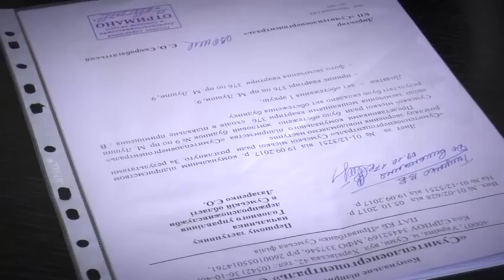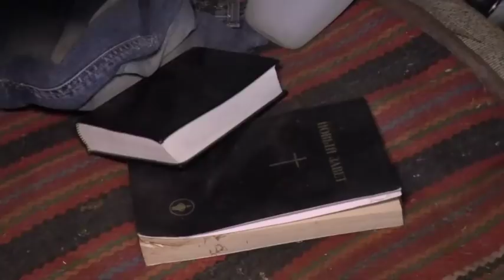У Сумах сусід тероризує цілий будинок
У багатоповерхівці в Сумах бігають гризуни та несе смітником. Один єдиний сусід, який ще й погрожує підірвати під'їзд не дає жити всім. Це неймовірно, але з такою людиною нічого не зробиш: жодних санкцій чи штрафів вжити неможливо. Виявляється, що так званий "Плюшкін" там навіть не живе.